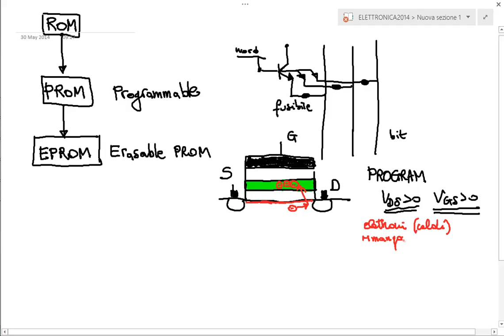Elettronica 2014 - Lezione 78 - EEPROM